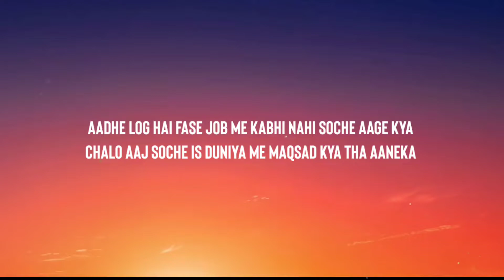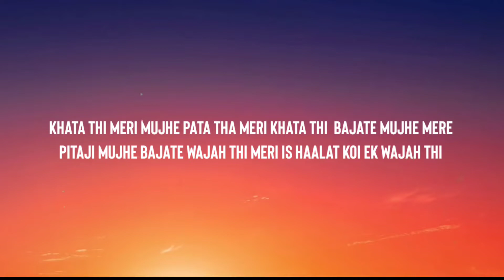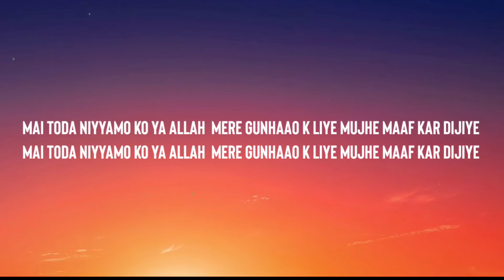NAEZY - MAAFI ( LYRICS )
Aadhe log hai fase job me Kabhi nahi soche aage kya
Chalo aaj soche is duniya me
Maqsad kya tha aaneka
Is duniya se kis duniya me
Jeevan chal raha hai kis bunyaad pe
Bhule bhatke andhe langde
Dikh raha sab kuch phir baisaaki kyu
Nahi chal rahe Apne dum pe
Khud ka kuch nahi sab pressure me
Rat race me mad craze hai
Jawani ek bad phase hai
Bachpan jaisa ab kuch nahi
Sab kuch sahi hai phir bhi ghum hai
Abbu puchre degree kaha hai
Kaha se lau ek gaane ka
paisa jitna milta hai utna
Saal bhar kamaane ka
Aayta mil gaya humko sabkuch
Ab mehnat lagaaneka
Daulat Shohrat Aurat Sohbat
Jawani bachaneka
Lucky hogaya kismat chamki
Vacation pe jaaneka
Vacation pe jaaneka
Chappar phaade khud ka ghar hai
Kadar nahi kiya beta
Rocket bheju prithvi par se
Rab se mai panga leta
Itna paisa kabhi nahi dekha
Paiso ko udaane ka
Kaha se dunga ab hisaab
Upar wala thaanedaar

Mai toda niyyamo ko ya allah
Mere gunhaao k liye mujhe maaf kar dijiye
Itne gunah kiye ya Allah
Dil siya ho chuka hai ise saaf kar dijiye
Khata thi meri mujhe pata tha meri khata thi
Bajate mujhe mere pitaji mujhe bajate
Wajah thi meri is haalat koi ek wajah thi
Bachaati meri mujhe mataji mujhe bachaati
Hindustani log hai yaha par
America ka culture kya hai
English tha mai thoda si toh
Chamdi khaane vulture aaye
Rehna mujhko sabse juda tha
Pardesi bhi chal kar aaye
Bharwaalo ko sirf hi-bye
Gharwalon k rishte nibhaaye
Chalte reh bhai
Aishoram jeena tera Anjaam kya hai
Hardwork kiye bina phal mil jaaye
Aakhirat me praan tere jal na jaaye
Kaash apne maslo ka hal mil jaaye
Marne k baad tujhe jaana kaha hai
Ishawar k paas toh tabhi pohchna hai
Zinda hai yaar tu abhi khush hai
Chalte reh bhai
Chalte reh bhai
Kisko pata beta kabhi maut aaye
Maut aana pakki hai
Bimaari nahi toh lucky hai
Sabko jaana wahich hai
Uppar wala ek hi hai
Jaane anjaane me hum kiye gunah kitne
Hum gine nahi lekin wo hai gin rela